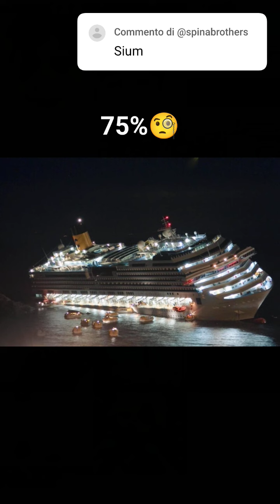1234 come on Costa concordia "REVERSE"ship